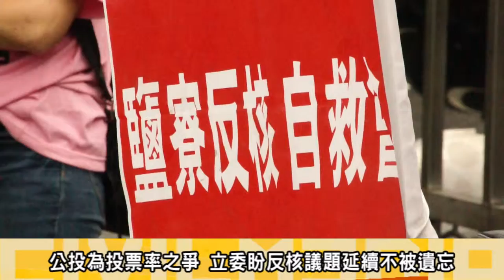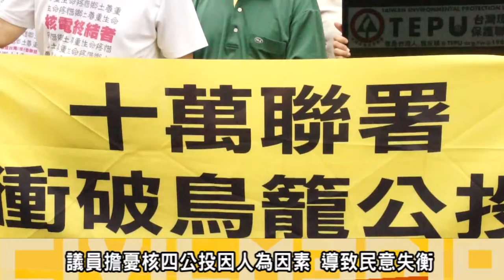2013.05.06反核四鳥籠公投 環團單車環島連署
6日，上午，台灣反核行動聯盟召開記者會，展開「野火下鄉 十萬連署」單車環島行動，展開各地宣傳反核四公投連署。
車隊從6月5日「世界環境日」從出發，沿台一線環台，到各縣市舉辦「反核連署說明 會」，展開連署工作，預計18日回到台北。